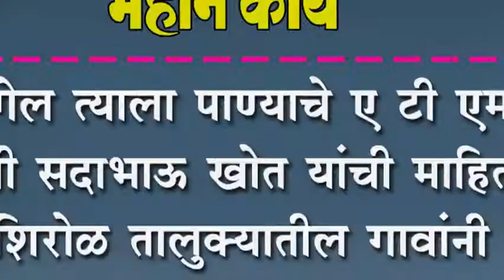मागेल त्याला पाण्याचे एटीएम - मंत्री खोत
मागेल त्याला पाण्याचे एटीएम - मंत्री खोत : शिरोळ तालुक्यातील ग्रामपंचायतीनी मागणी करावी